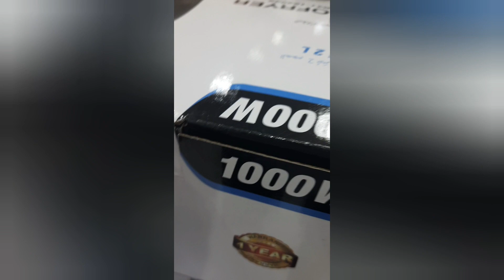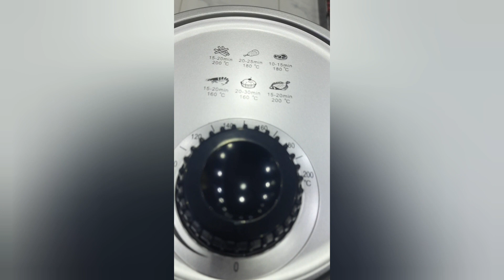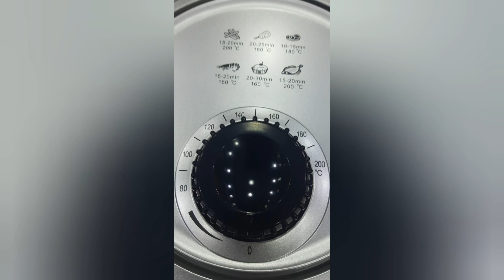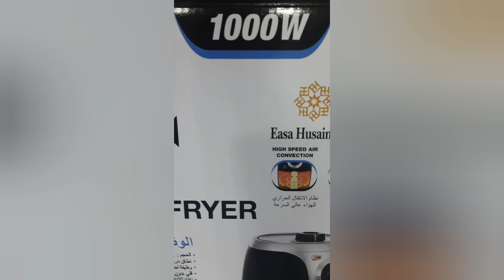unboxing my new collection online air fryer Kuwait 2024